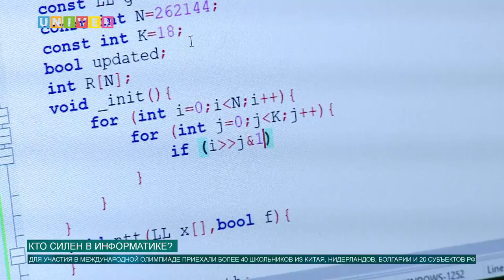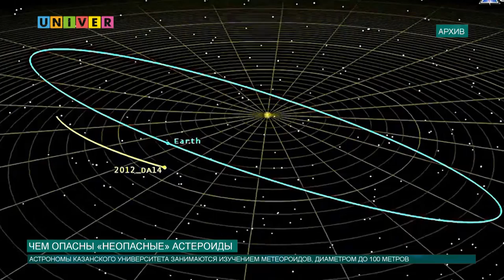Новости КФУ от 25.06.2018